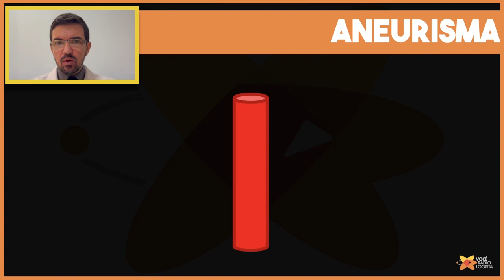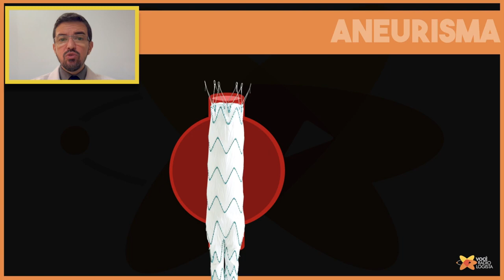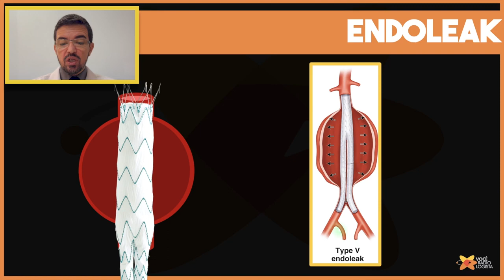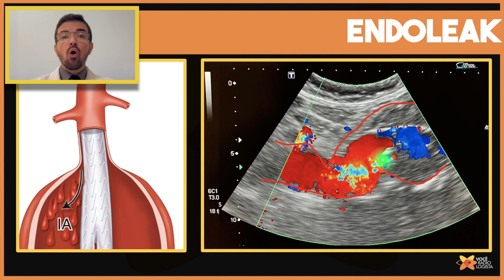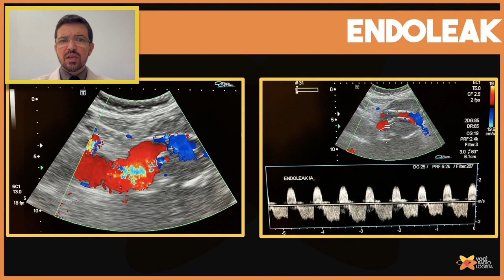O QUE É O ENDOLEAK? I VOCÊ RADIOLOGISTA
Venha aprender a identificar um caso de Endoleak com doppler e quais os próximos passos nessa aula do Dr. Vinícius Majdalani